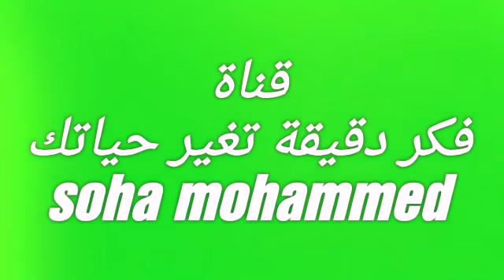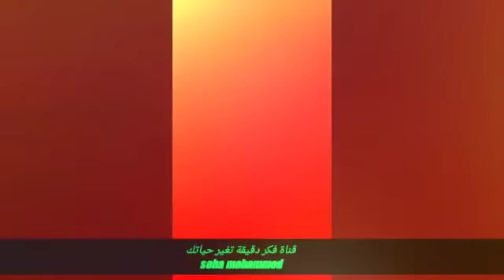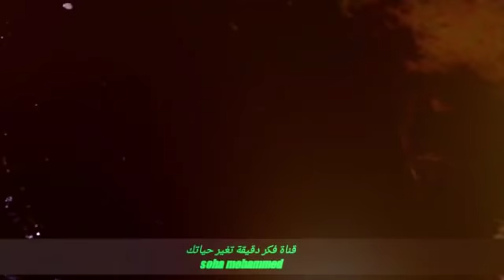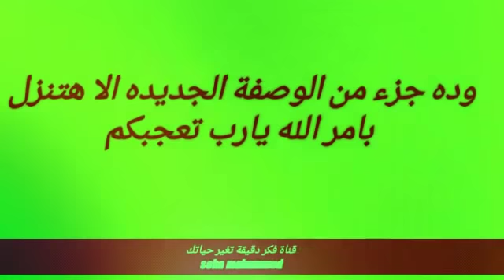احلى روتين 🌹 عملنا تفريزات رمضان 🌹وطبخنا وحلينا كمان 🌹وصفات متنوعه 👏👍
احلى# روتين_ جماعى_ لتحدى الكسل_ والأنتخة
الفيديو ده طويل شويه بس  علشان عملنا حاجات كتير منها
طريقه تحضير وطبخ الملوخيه الخضراء على اصولها

وكمان عملنا حاجة جديدة من عيدان البنجر وكان برده لنا فى أوائل الفيديوهات على القناة عن فوائد البنجر وده الرابط

وكمان عملنا تحلية مفيده فى الشتاء وهى تسويه البطاطا الحلوة 🌹😎

وعملنا تخليل الليمون الحامض والفلفل الحار 😂
وحطينا جزء من الفيديو القادم باذن الله وهو
طريقه  تحضير وطبخ المكرونه بالبشاميل 🌹😱😱
فكان هذا الروتين مليئ بالفوائد والنصائح المهمة👏👍💐💐